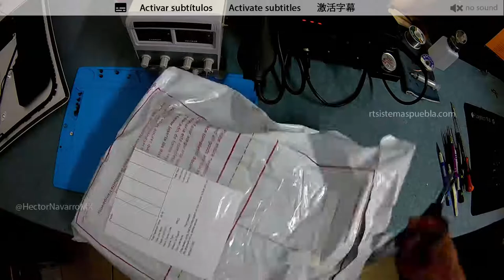Unboxing AliExpress: Lenovo Tab 4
I bought this LCD from Aliexpress to Mexico